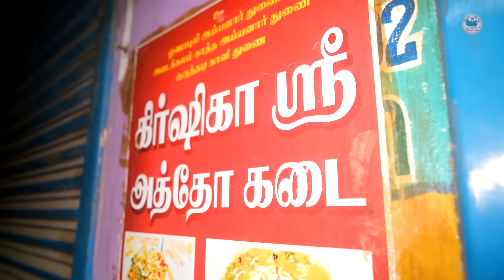3ஆம் தலைமுறையினர் நடத்தும் Burma Atho Shop in Chennai | Sharma Nagar Atho | Tamil Food Review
3ஆம் தலைமுறையினர் நடத்தும் Burma Atho Shop in Chennai | Sharma Nagar Atho | Tamil Food Review

I explored the ATHO's Originated area Sharma Nagar in Chennai. Here I found a Shop called krishika sree atho shop which has been running successfully for around 40+ years. You can expect authentic burmese food in chennai here. Must try and other details are below...

Shop Details:
Sharma Nagar Krishka Atho Kadai
TVK Link Rd, Sharma Nagar, Vyasarpadi, Chennai, Tamil Nadu 600039

Menu:
Burma Dishes
Atho
Seijo
Fried Atho Chicken
Fried Atho Prawn
Mushroom Atho
Bejo masala
Bejo Soup
Mohinga
Egg Masala
Egg Soup